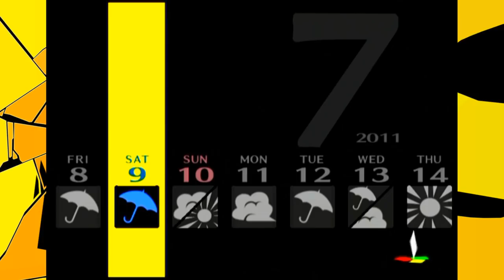Misja Niewykonana | Persona 4 #52